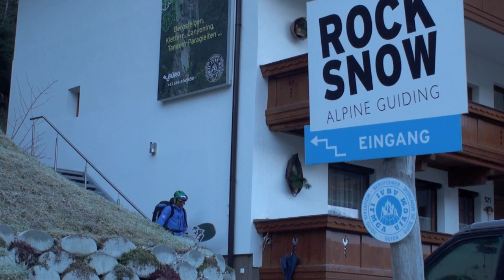Paraboarding Hintertux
FIRST LINE - what else //  Paraglider+Splitboard+Pilot are exploring the Air and Powder
D.I.Y Heliboarding/Heliskiing